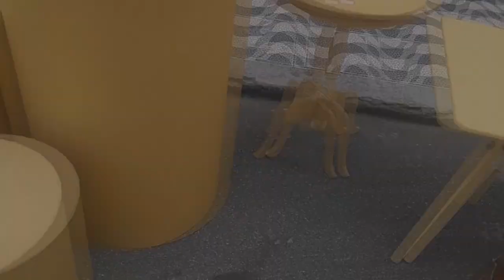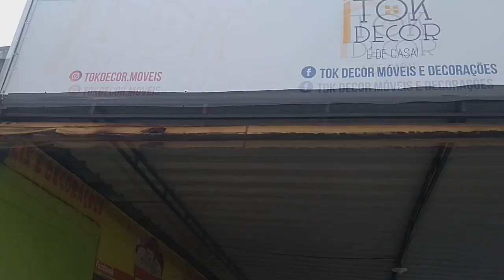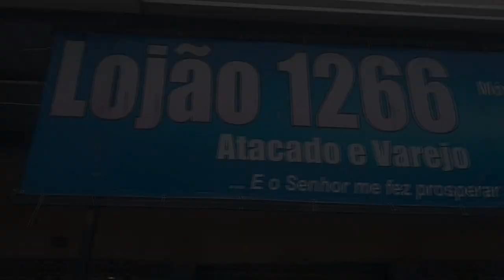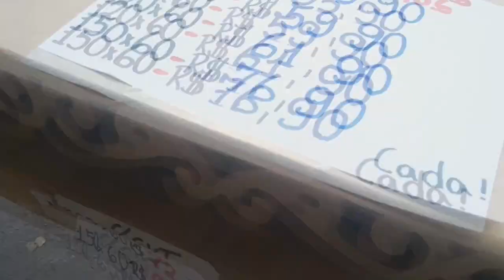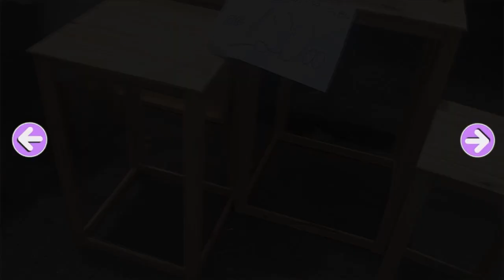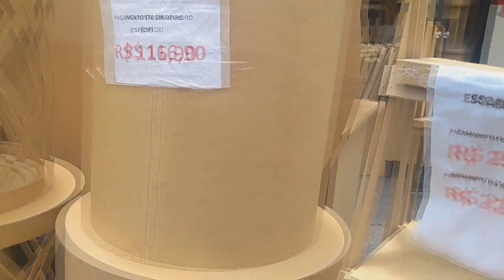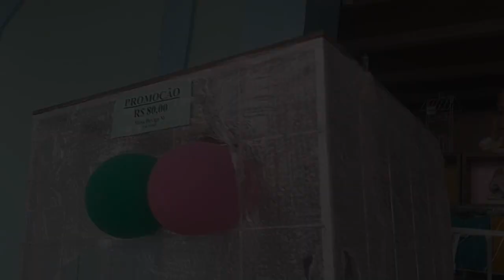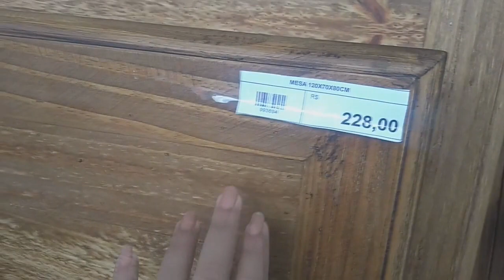TOUR VIGÁRIO GERAL - Móveis para Festa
TOUR PRAÇA 2 - Loja de Móveis para Festa #1
O vídeo de hoje é o primeiro de uma sequência de 3 vídeos que eu gravei lá na praça 2 que fica no Vigário Geral - RJ.
E nesse vídeo eu mostrei as lojas de móveis para festa... Tem cilindro, painel redondo, trio de cubos, painel de coração, mesa de ferro, mesa de madeira e muitoooos outros móveis LINDOS.

KELLY FESTAS